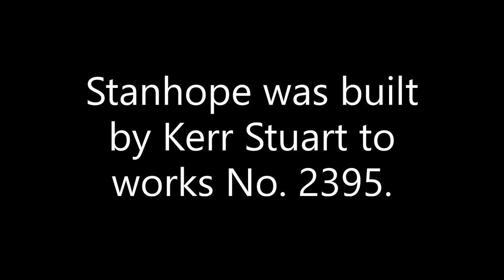1917 built Kerr Stuart "Stanhope" in action at the Apedale Valley Railway on the 26th June 2021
1917 built Kerr Stuart "Stanhope" in action at the Apedale Valley Railway on the 26th June 2021.

A visit to the 2' gauge Apedale Valley Railway near Stoke-on-Trent. This visit was for an IFA Club meeting which was published on a different video. This one is just Stanhope in action.

0:00 Introduction
0:24 Moseley Rail Trust No. 13 Pik Built to works No 11142 by Motor Rail in 1960
1:17 Later in the day Stanhope approaches Silverdale with a train from Apedale Road.
2:20 Stanhope runs round her train.
3:45 Now we see her running round her train at Apedale Road.
6:51 Where's that come from?
7:08 Stanhope running round her train at Silverdale.
9:54 Stanhope departing Silverdale for Apedale Road.
11:04 Then she returns from Apedale Road!
12:21 One final shot of Stanhope!
13:21 Thank you to the Apedale Valley Railway for a great day!
13:31 Henry's Adventures! On YouTube Facebook & Instagram